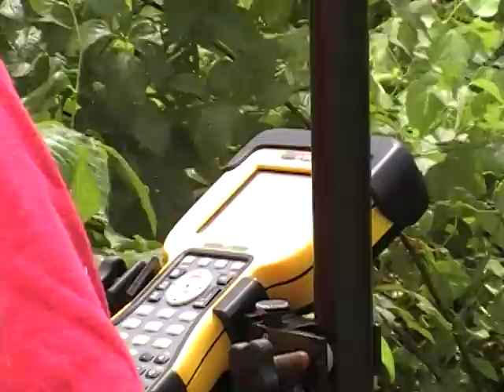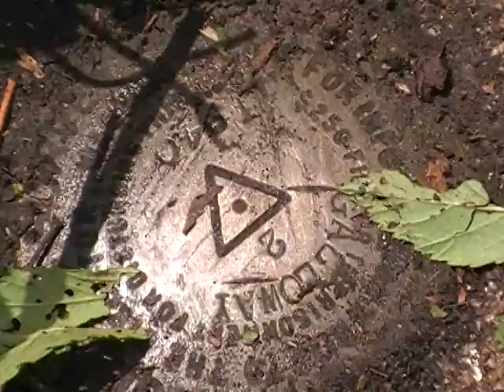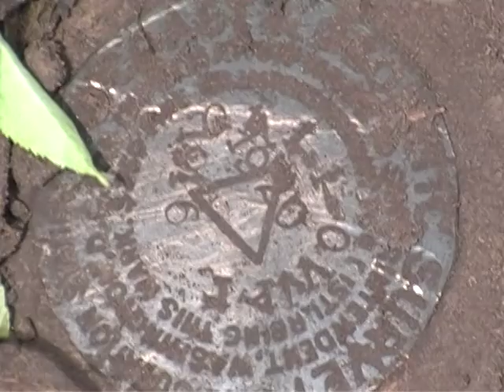Galloway Monument Hunt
This is a hunt for a survey monument named Galloway. Galloway was set in 1916 and is the oldest known horizontal control in Pulaski County, AR. We found the original 1916 marker and a 1940 reset which was found 11 feet north of it. This video was shot on August 11, 2009. The people seen in this video are John Burton (safety glasses), Mike Blair (red shirt), Sandy Sims, Cory Sutton, Sherman Smith, Barbara Richard, Ricky Priddy, John DuBois, and me Daniel Phillips (shooting the video).